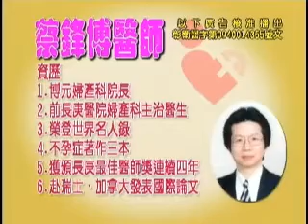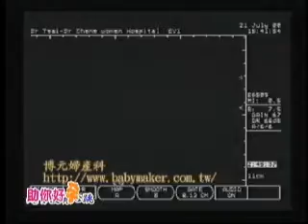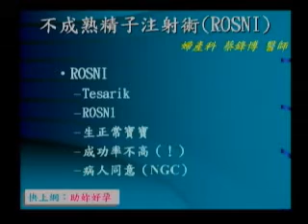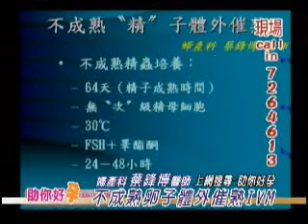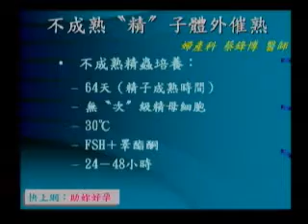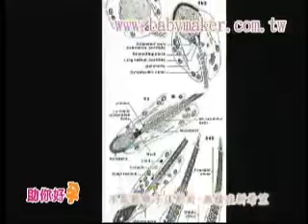助妳好孕 不成熟卵子體外催熟術IVM TV136 3